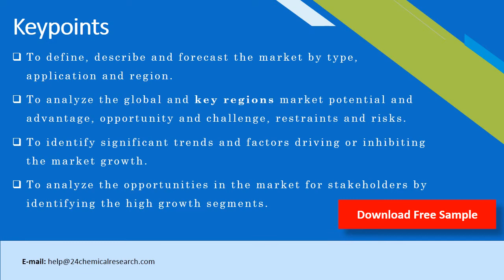Ferro Titanium for Steelmaking Market Research Report 2020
Ferro Titanium for Steelmaking market size will increase to xx Million US$ by 2025, from xx Million US$ in 2018, at a CAGR of xx% during the forecast period. In this study, 2018 has been considered as the base year and 2019 to 2025 as the forecast period to estimate the market size for Ferro Titanium for Steelmaking.